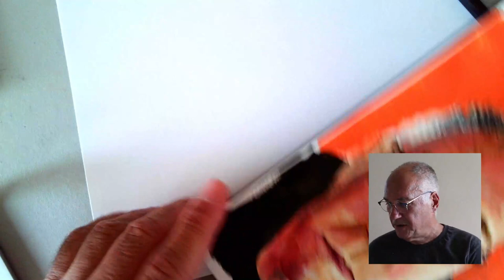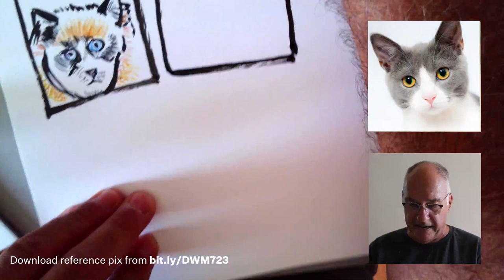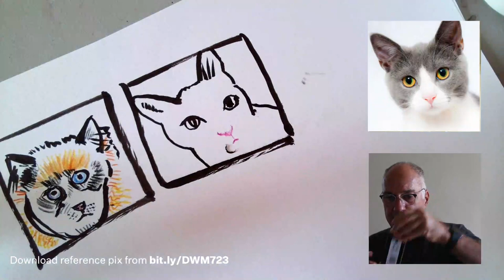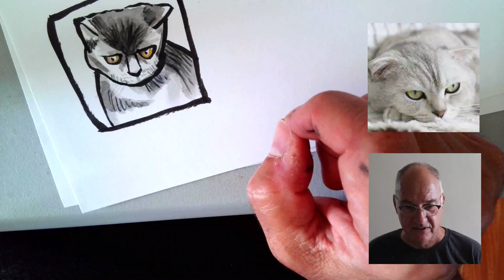Draw with Me: Cat portraits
Join Danny for a fun, easy sketching exercise each Thursday at noon EST.
Share your art with drawwithme